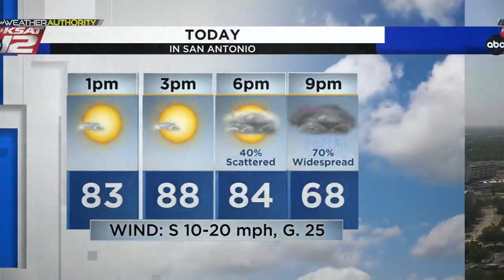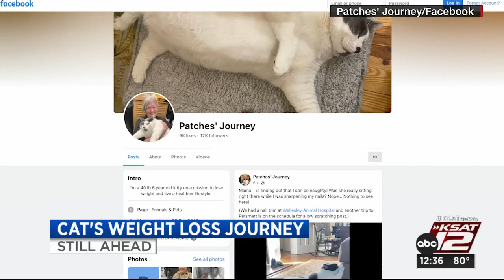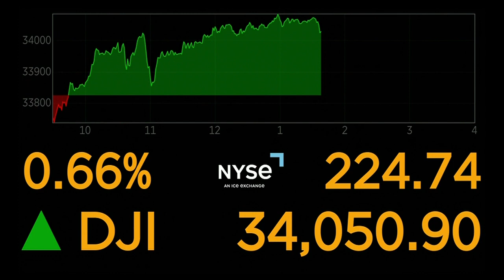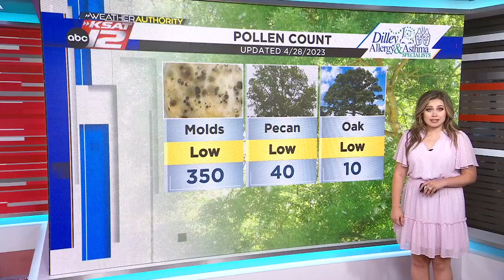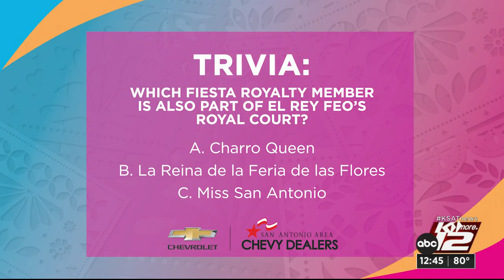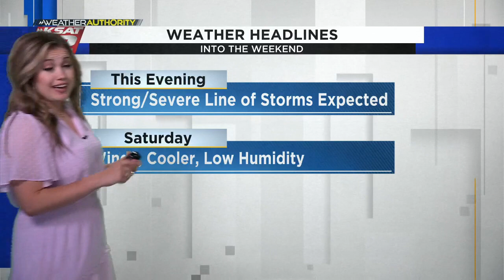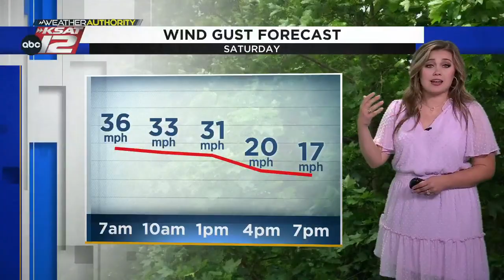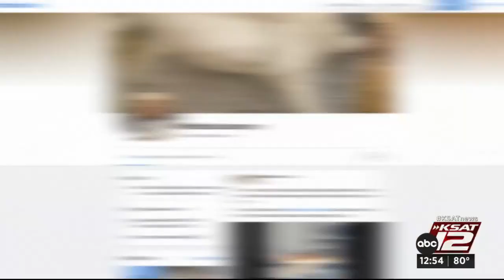KSAT12 News at 12:30 : Apr 28, 2023